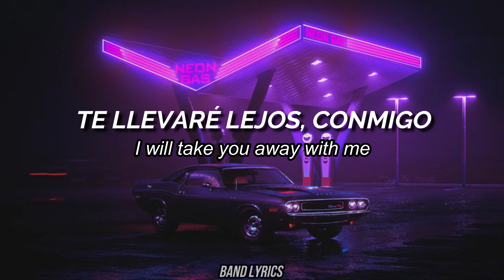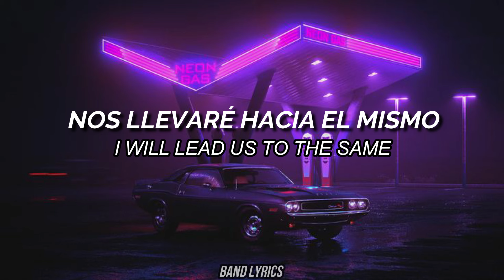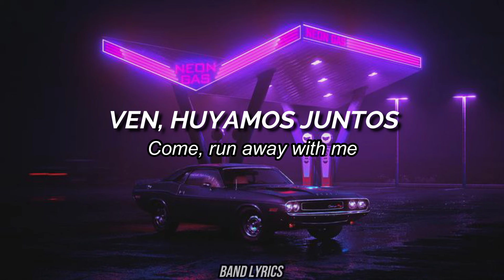Deftones - Diamond Eyes [Sub español + Lyrics]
LYRICS

To the edge, till we all get off
I will take you away
With me, once and for all

Time will see us realign
Diamonds rain across the sky
Shower me into the same realm

Calculate our embrace
Hold on
Come with me now
Run away, outer space

I will lead us to the same
realm

Get! Set!

When the coffin shakes
And the needle breaks

Come, run away with me
Come on, you'll see

Shower me into the same
realm

Time will lead us to the same
realm
 realm